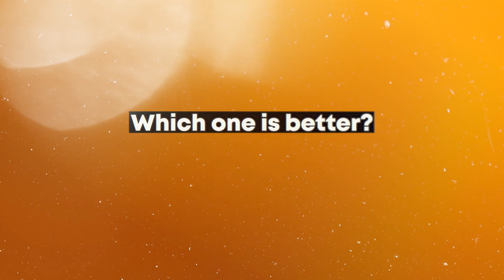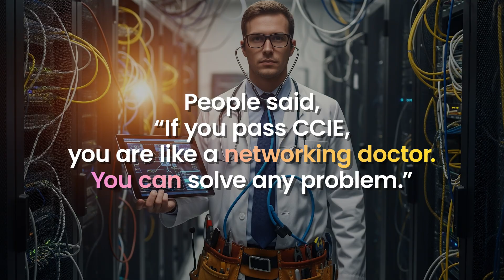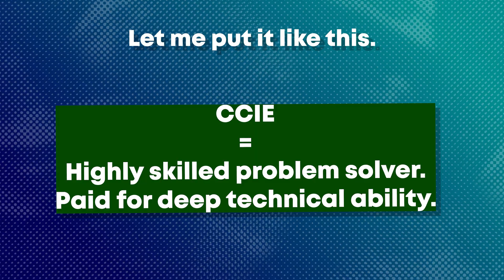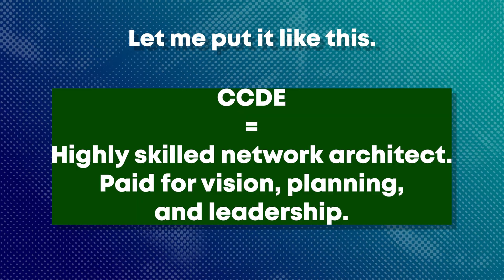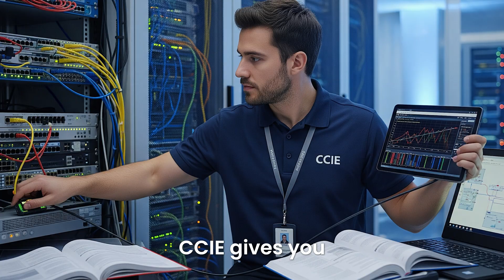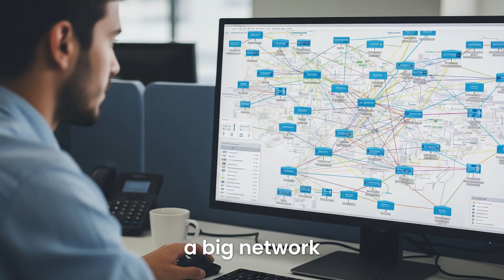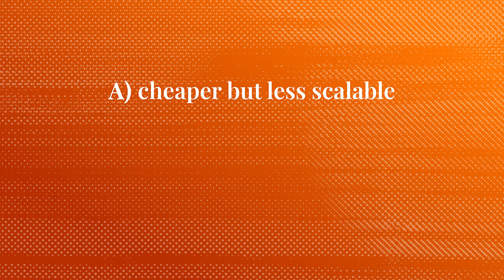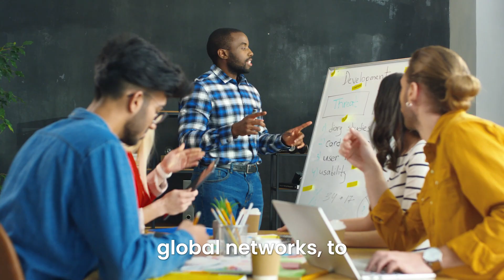Which Is Better for Your Career CCIE or CCDE?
Are you considering a career in networking and wondering which certification is better for your future, CCIE or CCDE? In this video, we will explore the benefits and differences between Cisco CCIE and CCDE certifications, including the impact on your CCIE salary and the study materials required for each, such as CCNA and CCNP courses.

We will also discuss networking basics, including routing and BGP, and how they relate to the CCIE and CCDE certifications.

Whether you are looking for CCIE success or wanting to learn about network design, this video will provide you with the information you need to make an informed decision about your career path.

With the help of resources like the Cisco CCDE 11.6 and Cisco CCIE course, you can gain a deeper understanding of the topics covered on the Cisco exam and improve your chances of passing.

Additionally, we will touch on the importance of CCNP training and the value of certifications like the Cisco CCIE security and CCIE EI v1.1 lab. By the end of this video, you will have a better understanding of which certification is right for you and how to achieve CCIE recertify and CCIE certification.

Are you considering a career in networking and wondering which Cisco certification is right for you? In this video, Orhan Ergun compares the CCIE and CCDE certifications, two of the most prestigious certifications in the industry.

Whether you're interested in enterprise or service provider networking, understanding the differences between these certifications is crucial for your career advancement. The CCIE certification is highly regarded for its focus on routing, mpls, and bgp, while the CCDE certification is geared towards network design and architecture.

If you're looking to boost your salary and take your IT career to the next level, you'll want to watch this video to learn more about the Cisco CCIE vs CCDE debate.

From CCNA to CCNP, and ultimately to CCIE or CCDE, this video will provide you with a comprehensive comparison of these certifications. Tune in to learn more about the benefits of each certification and how they can impact your career, including CCIE salary and CCDE salary expectations.

With Orhan Ergun's expert guidance, you'll be well on your way to achieving success in your networking career.

Chapters:
00:00 - 00:52 - Opening
00:52 - 01:35 - The Myth Around CCIE and CCDE
01:35 - 02:13 - Why People Get Confused
02:13 - 03:04 - The Job Interview
03:04 - 08:44 - Salary & Recognition
08:44 - Which One Opens Big Doors